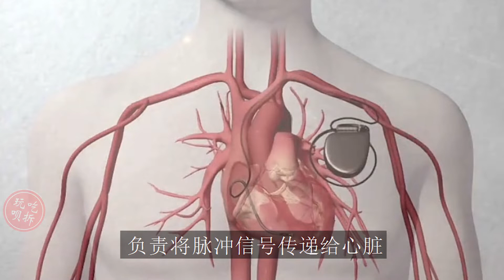拆解人体心脏起搏器 按重量算比黄金还要贵重！